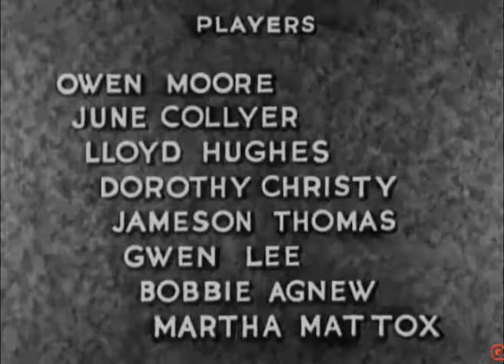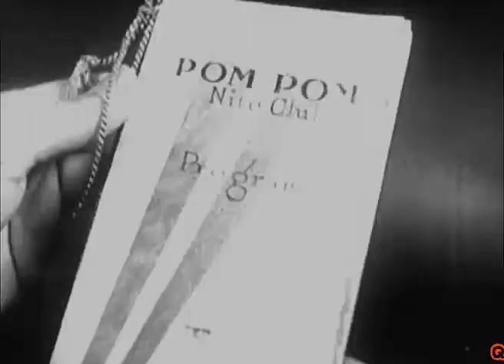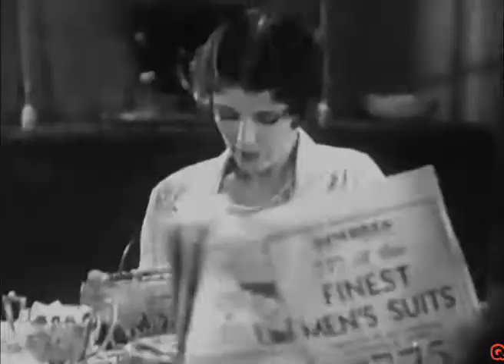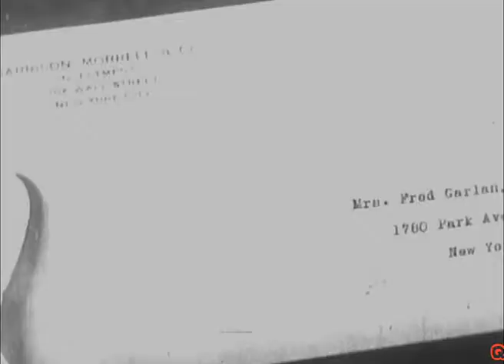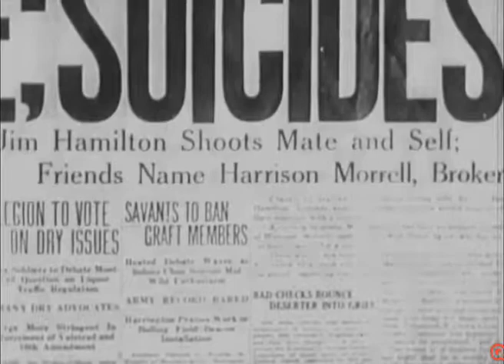Extravagance▪Full Movie English▪1930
Released on October 10, 1930: Two married girls have fun with a wealthy bachelor playboy.

Produced by Phil Goldstone
Directed by Phil RosenWritten by A.P. Younger and Adele S. Buffington

The Actors: June Collyer (Alice Kendall), Lloyd Hughes (Fred Garlan), Owen Moore (Jim Hamilton), Dorothy Christy (Esther Hamilton), Jameson Thomas (Morrell), Gwen Lee (Sally), Robert Agnew (Billy), Nella Walker (Mrs. Kendall), Martha Mattox (Martha, bridge player), Arthur Hoyt (bridge player), Cosmo Kyrle Bellew (fur dealer), Neal Dodd (minister), Robert Homans (process server), Addie McPhail (Fred's secretary Helen), Joan Standing (Mary, Garlan's maid), William H. Tooker (Mr. Wilson), Ellinor Vanderveer (wedding guest), Florence Wix (fur shop saleswoman)